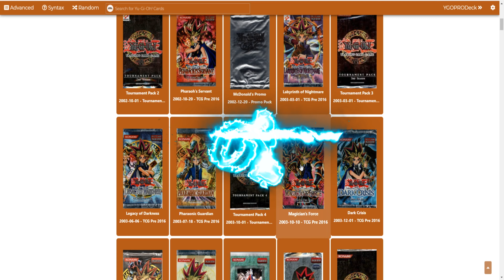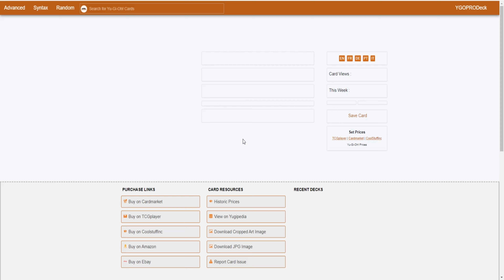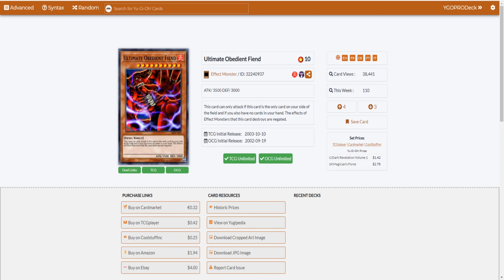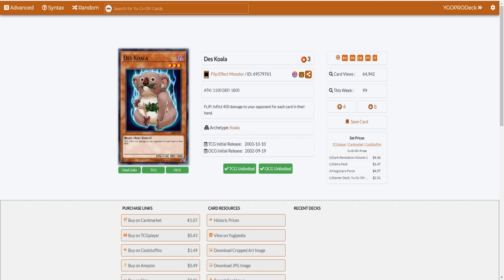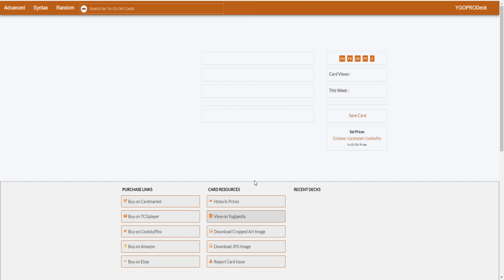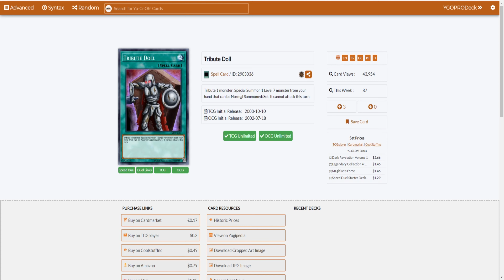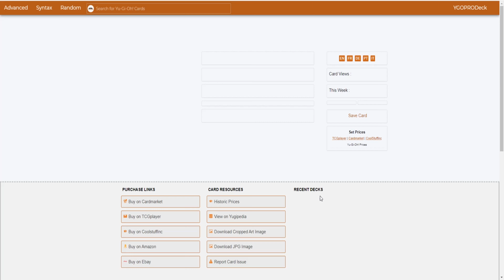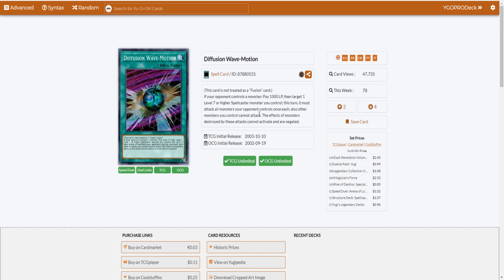Yu-Gi-Oh! Progression Day 8: Magician's Force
Welcome to the first episode of the Yu-Gi-Oh! Progression Series!  In each episode, Casual Cooper and I will open 24 packs of a core Yu-Gi-Oh! booster set, build a deck with all of the cards available to us, then duel to see who comes out on top! With new cards being unlocked every episode, we will be constantly evolving our strategies to take the win! I will be wining of course.